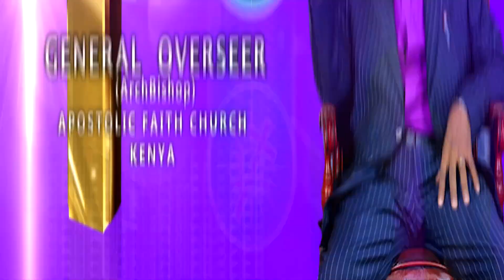ARAHUKA || Bishop Peter Gatimu